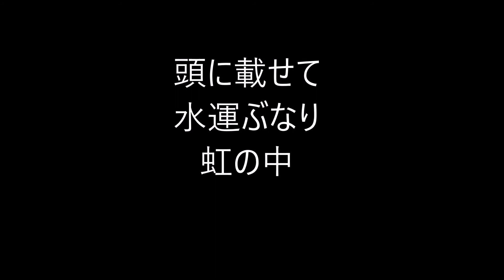久米正雄（三汀）の俳句。2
久米 正雄（くめ まさお）

1891年（明治24年）11月23日 - 1952年（昭和27年）3月1日

長野県上田市生まれ。

小説家、劇作家、俳人。

東京帝国大学文学部英文学科卒業。

俳号は三汀（さんてい）。

忌日は三汀忌、もしくは微苦笑忌と呼ばれる。

「微苦笑」という語を発明した。

旧制の福島県立安積中学校（現福島県立安積高等学校）では俳句に熱中。

東京帝国大学在学中、成瀬正一、松岡譲らと第三次「新思潮」を創刊。

のち、「帝国文学」同人。

1915年（大正4年）、夏目漱石の門人となる。

1916年（大正5年）、芥川龍之介、菊池寛らと第四次「新思潮」を創刊。

1938年（昭和13年）には東京日日新聞（のちの毎日新聞）の学芸部長に就任。

日本文学報国会の事務局長。

1945年（昭和20年）5月、鎌倉文士の蔵書を基に川端康成たちと開いた貸本屋「鎌倉文庫」の社長も務め、文藝雑誌「人間」や大衆小説誌「文藝往来」を創刊。

鎌倉ペンクラブ初代会長としても活躍。

代表作：
『牛乳屋の兄弟』『蛍草』『破船』『牧場の兄弟』『学生時代』『良友悪友』『漱石先生の死』『学生時代』『良友悪友』

句集：
『牧唄 久米三汀句集』『かへり花』

★Amazon・久米正雄★